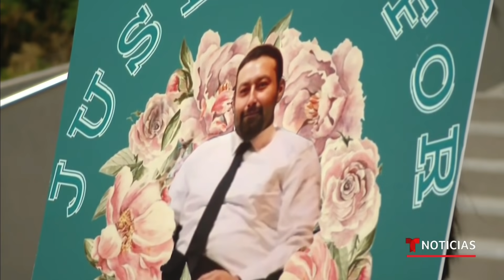Familia de hispano muerto demanda a agentes que dispararon | Noticias Telemundo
Video oficial de Noticias Telemundo. La familia de David Ordaz, un hombre de 34 años que murió por tiros de agentes del Departamento del Alguacil de Los Ángeles, puso una demanda civil por considerar su muerte injustificada. Los familiares aseguran que Ordaz sufría de depresión y ansiedad.